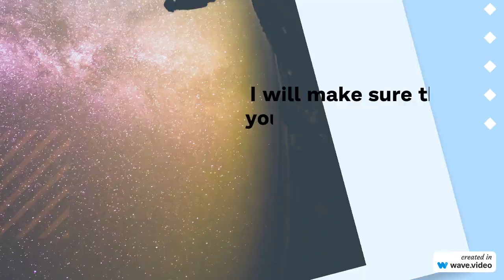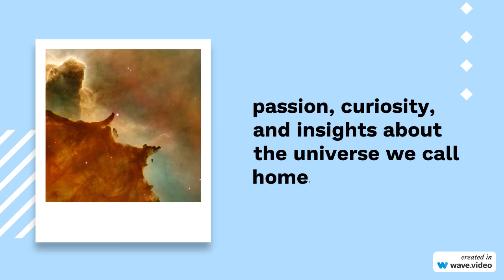Milky Way Paradox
ChatGPT
🌌 Welcome to Milky Way Paradox - Where Cosmic Mysteries Unravel and Stars Come to Life! 🌠

🚀 Prepare to embark on an extraordinary journey through the boundless wonders of space and the enigmatic secrets of the Milky Way galaxy. 🌠 Milky Way Paradox is your celestial portal, where we delve into the realms of astronomy, space exploration, and the captivating mysteries that surround us.

🔭 Join us, [Your Name], your cosmic guide and space enthusiast extraordinaire, as we traverse the cosmos to uncover the mesmerizing paradoxes that challenge our understanding of the universe.

🌌 What Awaits You in Our Cosmic Realm:
🌠 Astronomical Marvels: Gaze in awe at the awe-inspiring beauty of galaxies, nebulae, and distant star clusters that adorn our night sky like celestial masterpieces.

🌠 Solar System Secrets: Journey through the planetary wonders of our solar system, from the fiery storms of Jupiter to the icy mysteries of Pluto's heart.

🌠 Space Exploration Expeditions: Experience the thrill of space missions and spacewalks, as we venture beyond Earth's confines to explore the cosmos and unlock the secrets of the universe.

🌠 Mind-Bending Paradoxes: Brace yourself for mind-bending explorations into the cosmos, where we grapple with the concept of time dilation, the nature of black holes, and the mind-boggling vastness of the universe.

🌠 Celestial Spectacles: Witness the cosmic ballet of meteor showers, eclipses, and celestial events that mesmerize both astronomers and dreamers alike.

🔍 Our Cosmic Quest:
🌠 At Milky Way Paradox, we are on a relentless quest to ignite your cosmic curiosity, challenge your perceptions, and inspire a profound sense of wonder for the universe that surrounds us. Together, we'll journey into the unknown, where every paradox becomes an opportunity to unveil the mysteries that define our existence.

🌠 Don't miss out on a single cosmic moment! Let's unravel the paradoxes, explore the depths of space, and revel in the majesty of the Milky Way together.